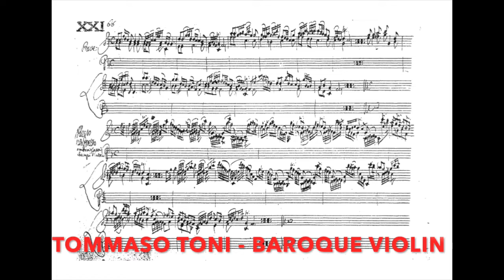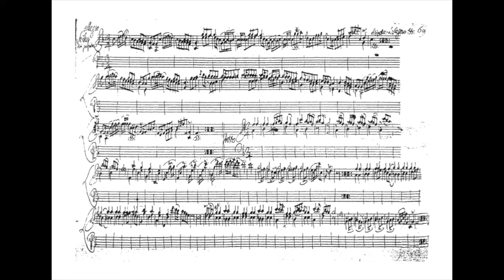G.Tartini - Sonata for unaccompanied violin in F-Major, XXI, (B.F2) Tommaso Toni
Recorded in Freiburg (Germany), Musikhochschule, 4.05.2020